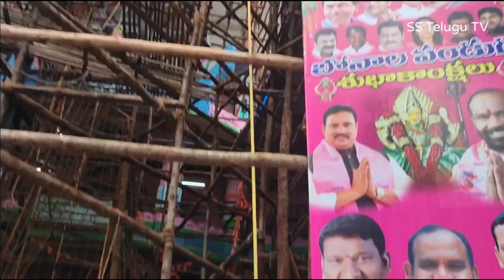Khairatabad Ganesh Almost Complete👌💯 |Khairatabad Ganesh Making Video|India Biggest Ganesh Idol 2022